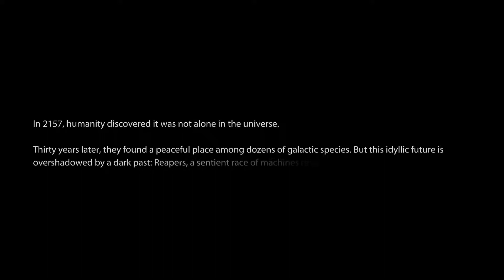Mass Effect 3 - 1080p60 No Commentary - PART 1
See more▼